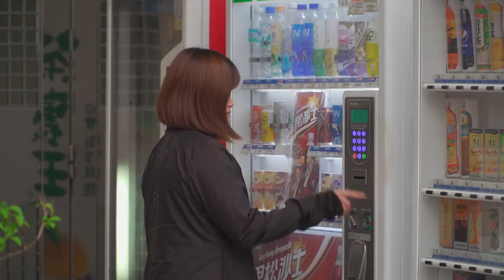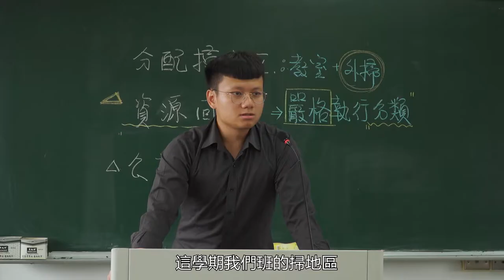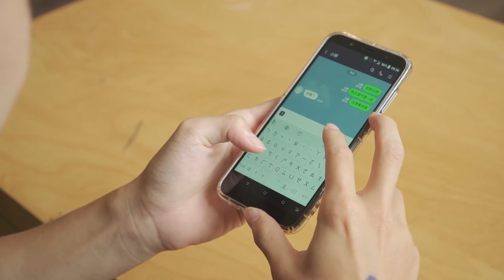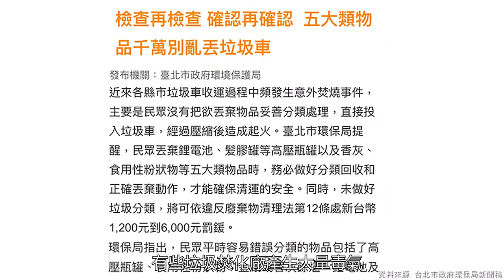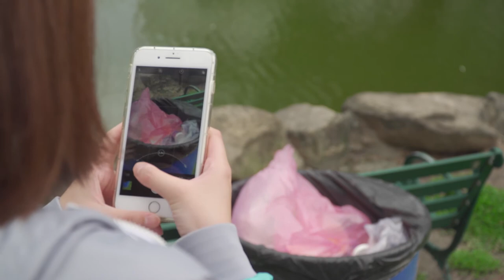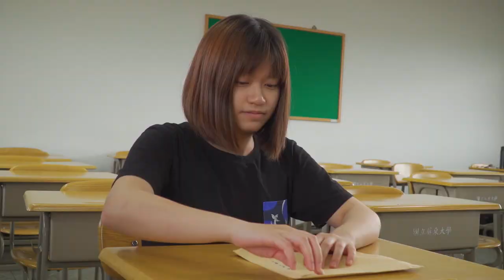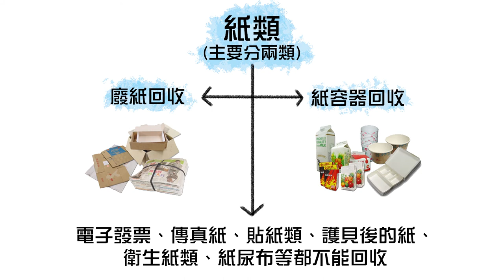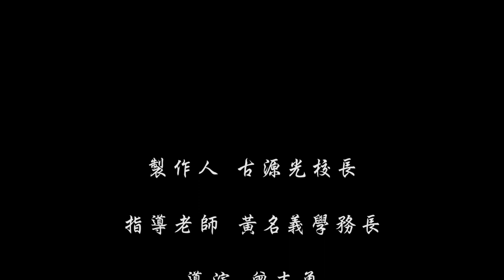109年度國立屏東大學品德教育微電影 愛♥行動完整版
國立屏東大學品德教育微電影